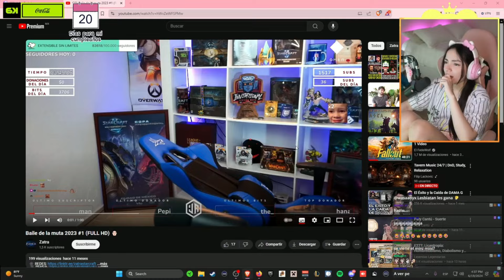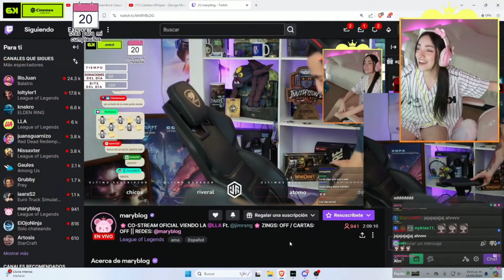No vuelvo a apostar 😑